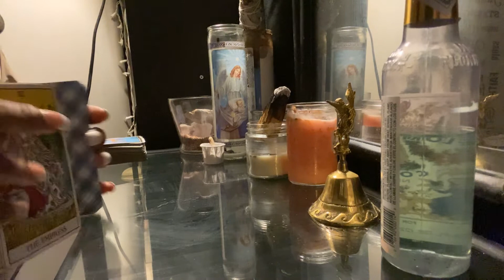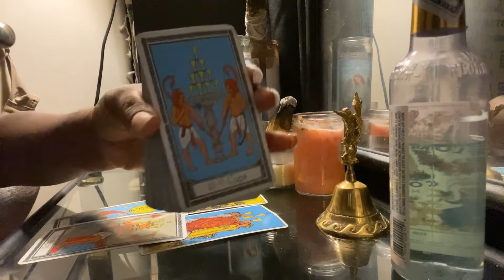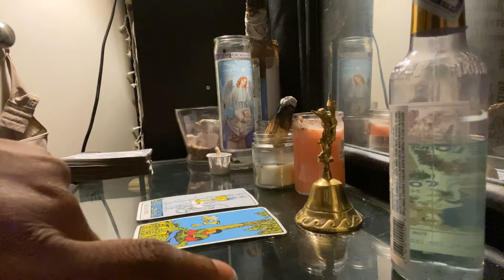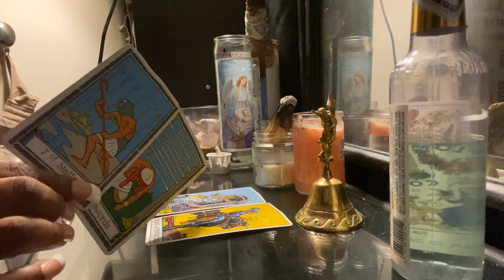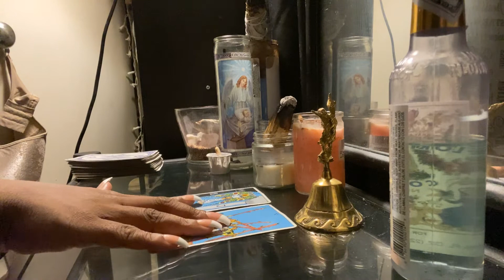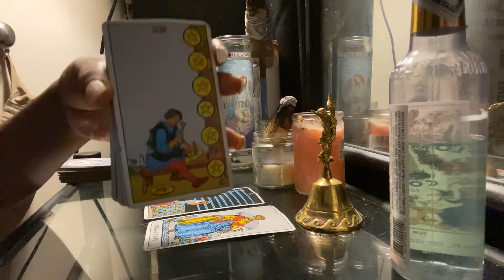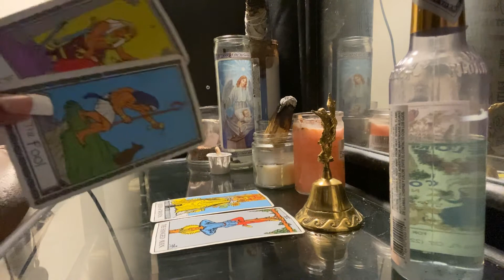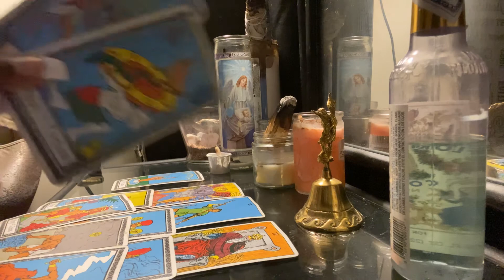ALL SIGNS* what’s new? | AUGUST 2020